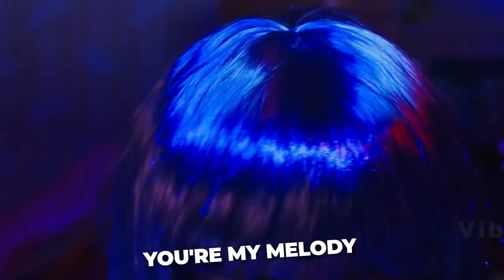Echoes of Suno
Suno AI’s noise cancellation is a game-changer for my daily commutes. I can enjoy podcasts and music without the distraction of the outside world

Introducing Suno AI: Revolutionizing the Way You Experience Sound
Discover the Future of Audio with Suno AI - Your Personal Sound Revolution
Immersive, Intelligent Audio: Suno AI uses cutting-edge technology to transform your listening experience, adapting in real-time to your environment and preferences.

Personalized Soundscapes: From the bustling streets to the quiet of your living room, Suno AI customizes audio outputs ensuring every note, word, and sound is heard in perfect clarity.

Experience deep bass, clear highs, and vibrant mid-tones optimized by AI to suit the genre you’re listening to, from classical music to hard-hitting rock.

how to create 10 songs a day for free, let us know in comments below